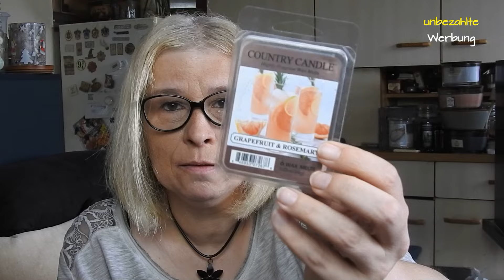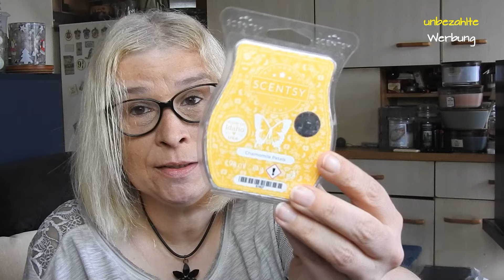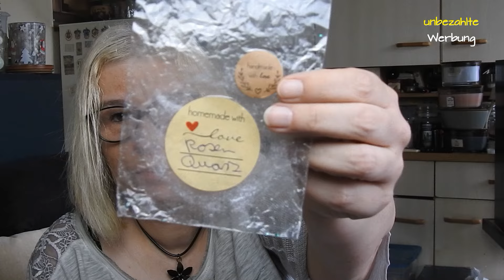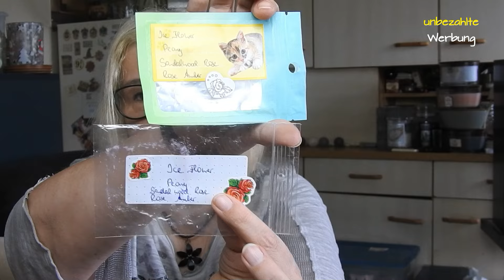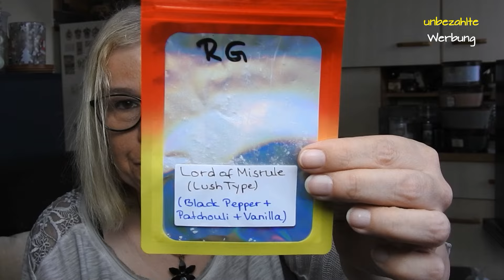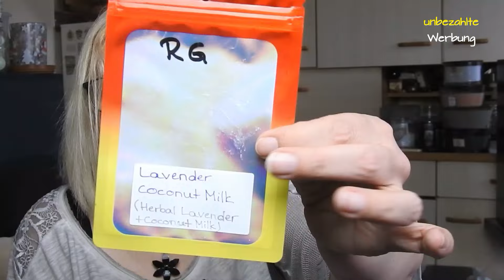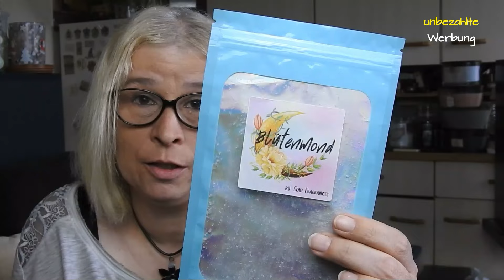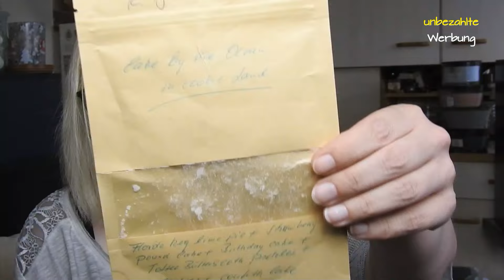Verdüftelt! - So duftete mein Mai 2024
Ich habe jedoch alles selber gekauft & bezahlt, oder ertauscht.